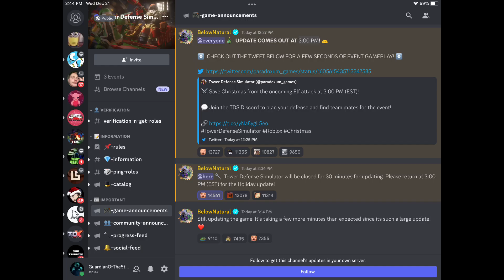TDS(Tower Delay Simulator)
It's still 4:00 and they still haven't updated it